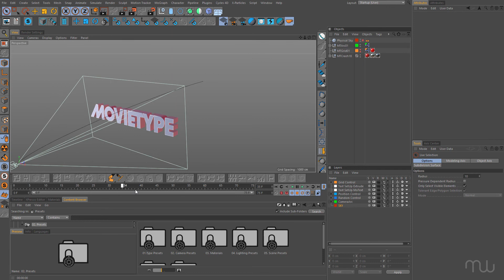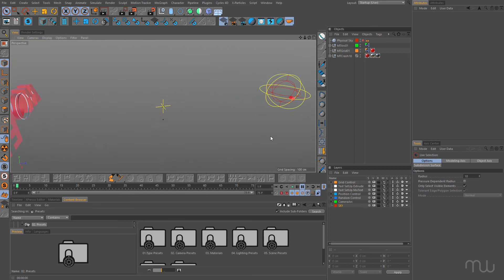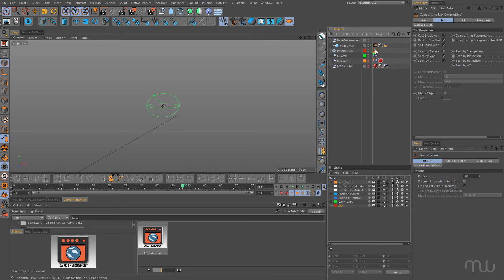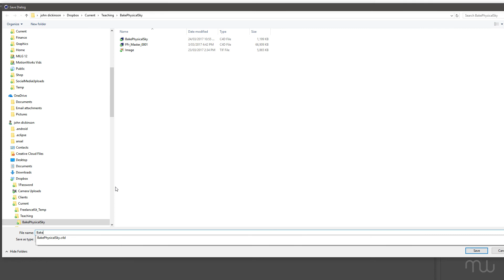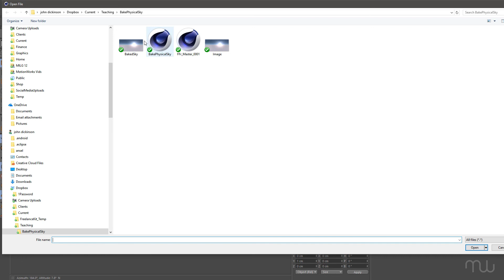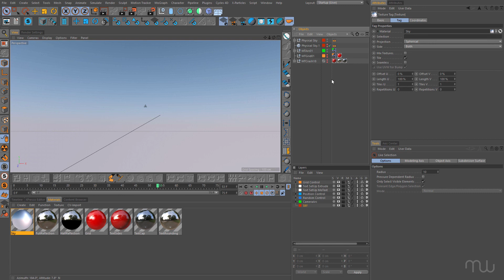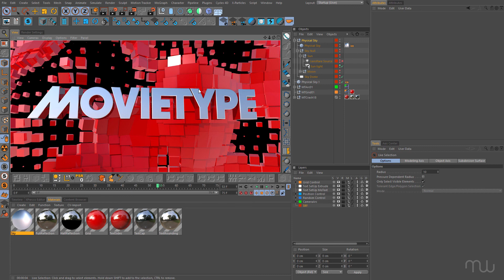Baking the Physical Sky in Cinema 4D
Learn how to bake the Physical Sky in Cinema 4D allowing renders in versions other than Cinema 4D Studio. Visit Motionworks.net to learn more about MovieType 2 for Cinema 4D